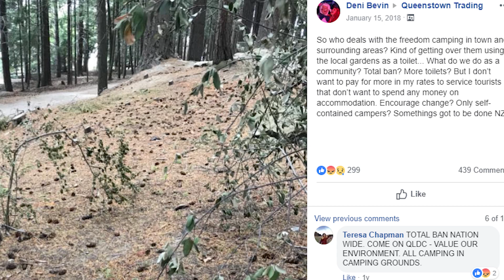What do people think of Freedom Camping in Queenstown?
Locals, Campers, DoC even our Mayor had something to say about it. This is a 'Freedom of Speech' piece on the contentious subject  'Freedom Camping' - Is it still all good? or Naaaa?

~LIKE~COMMENT~SHARE: LWBTV